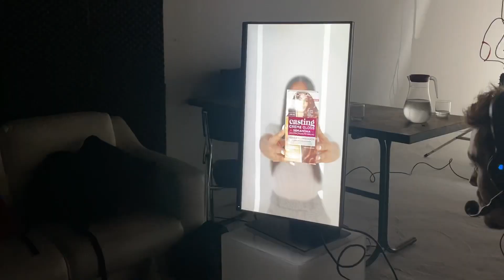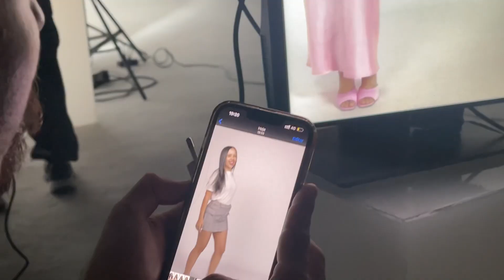PINTEI O CABELO INTEIRO 😱